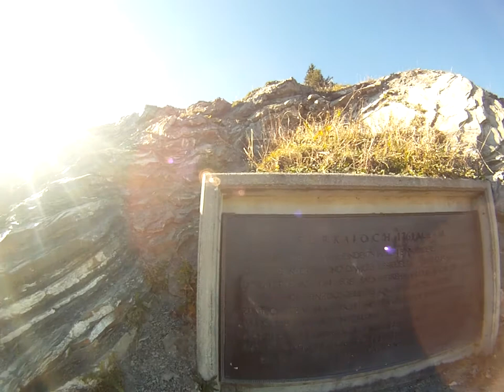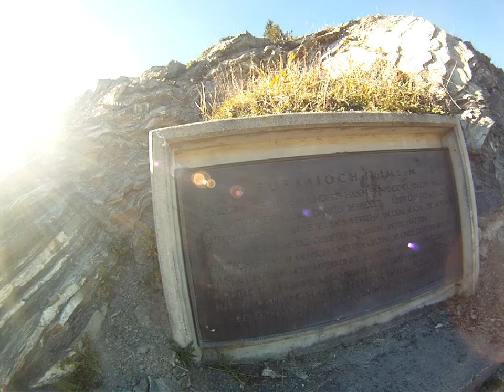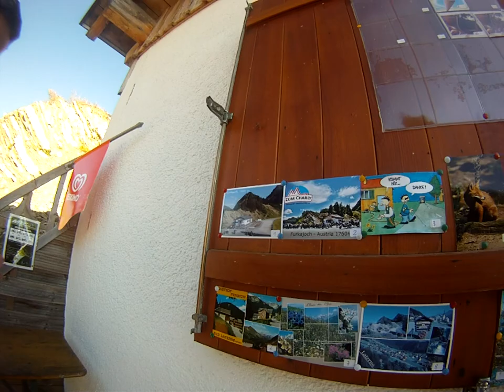Edelweiss Bike Travel - Best of Europe - III